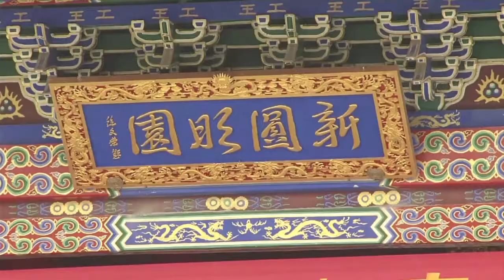Controversial replica Old Summer Palace opens in China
A full size replica of parts of Beijing\'s nationally sensitive Old Summer Palace has opened 1,000 kilometres away from China\'s capital, state media report, despite managers of the original threatening legal action.